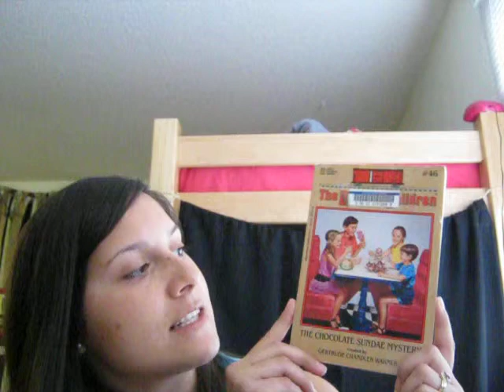The Boxcar Children: The Chocolate Sunday Mystery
My synopsis on this book.